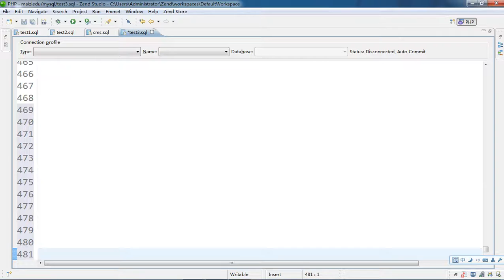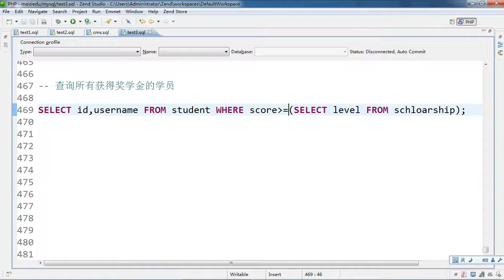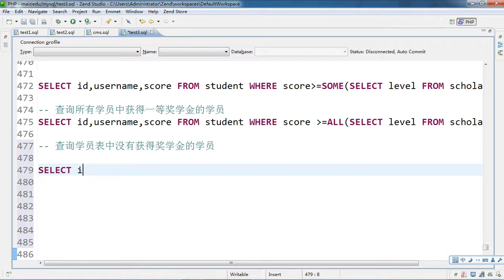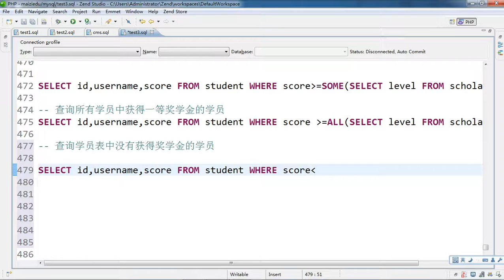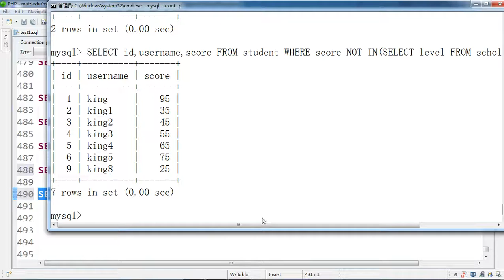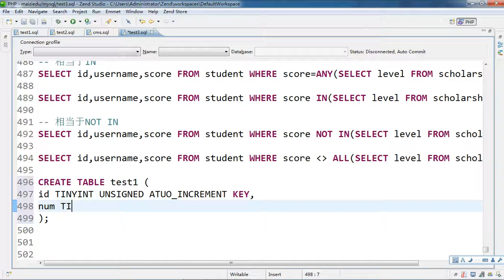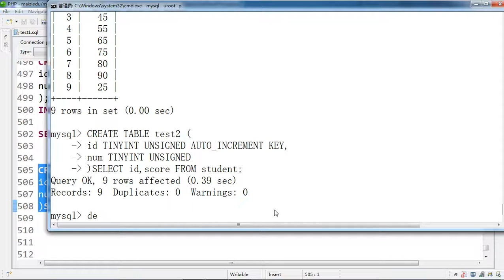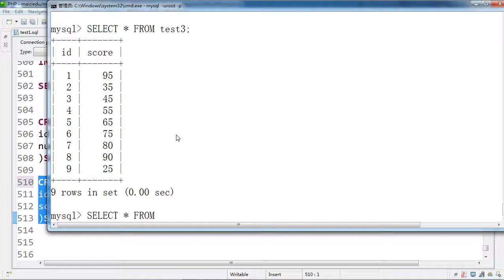子查询的形式 8 43